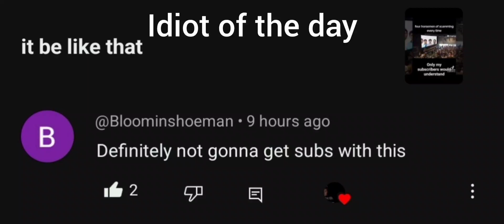an average day reading comments be like